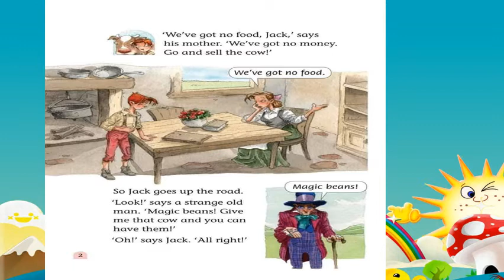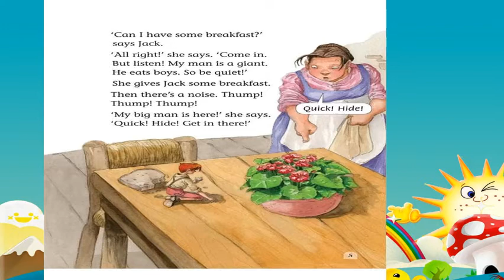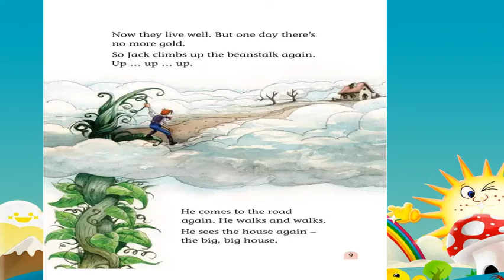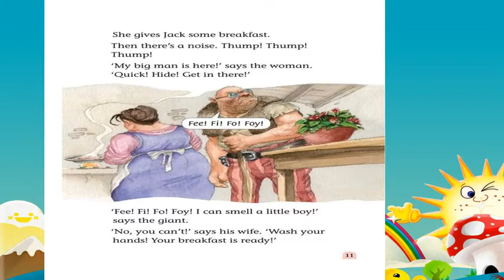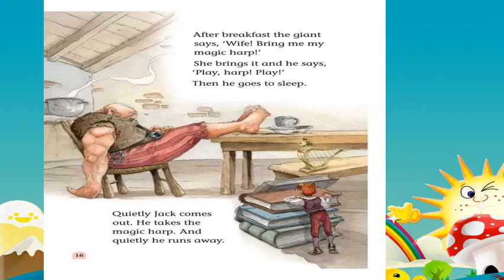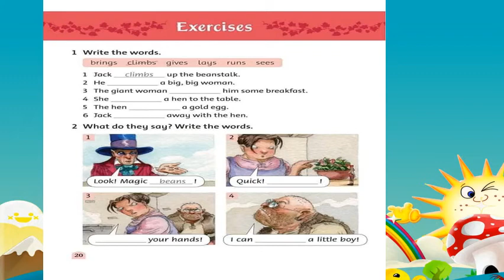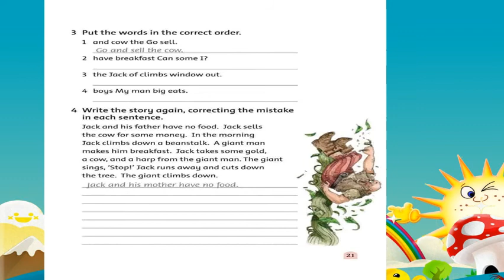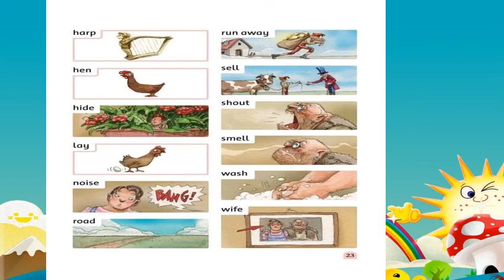Eng HL gr5 - Jack and the beanstalk